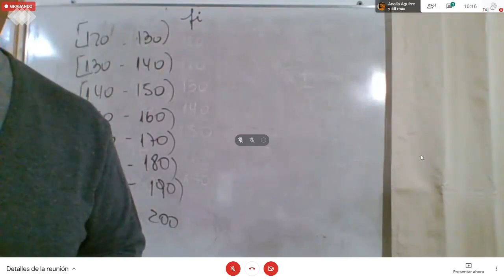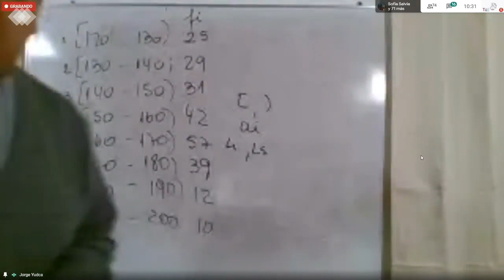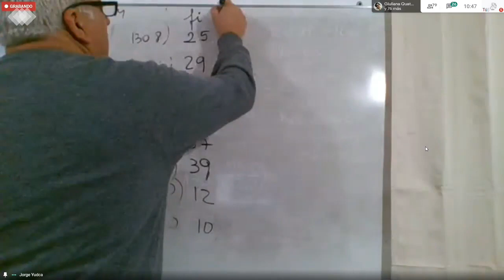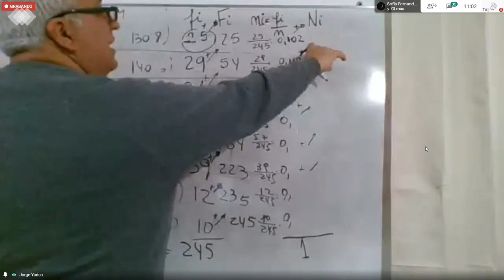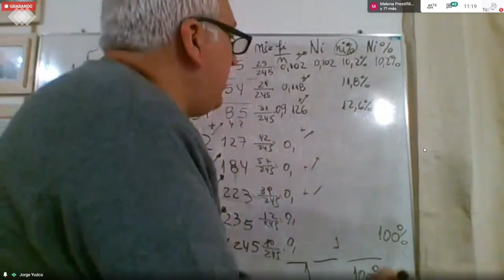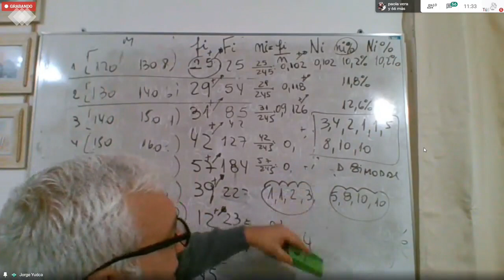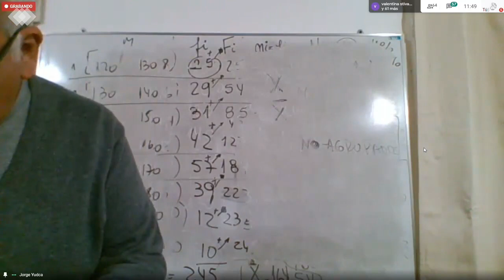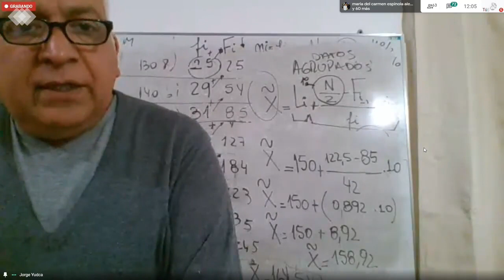ZOOM BIOESTADÍSTICA Y EPIDEMIOLOGÍA JORGE YUDICA 31/08/2020